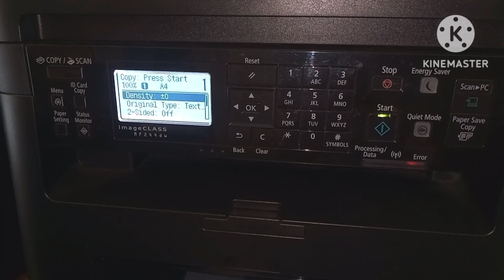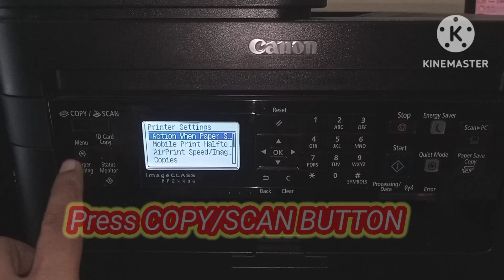Canon Mf240 LTR Resume / Canon Mf244 PC Set LTR Resume problem / Canon Imageclass Mf240 LTR Resume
Canon Mf240 LTR Resume
Canon Mf244 PC Set LTR Resume problem
Canon Imageclass Mf240 LTR Resume
canon mf244dw resume problem
canon mf244dw scanner not working
canon mf240 printer error
canon mf240 setup
mf244 resume error
canon mf244dw printer reset
mf244 resume error solution
canon mf240 printer paper jam
canon mf240 2 copy problem solution
canon mf240 printer not printing
canon printer head cleaning
canon imageclass mf3010
printer ink problem canon
printer price in bangladesh
canon printer tray settings
canon printer mf240 series
canon tray settings
no paper ltr canon printer
no paper drawer 1 canon
paper size and settings mismatch canon
canon printer size/setting mismatch

By watching this video you can easily solve this problem.

♡ Site can't be reached Checking The

 ♡ add sonali bank account in Google

♡ How to make a video by turning off the
     phone ! কি ভাবে ফোন বন্ধ করে ভিডিও

♡ how to delete your Google Contact

♡ how to recover your deleted video

♡ how to hide your Personal data and